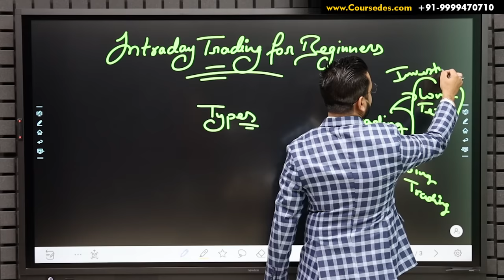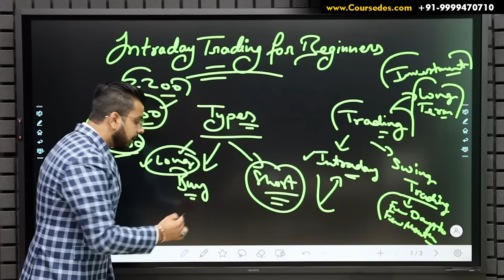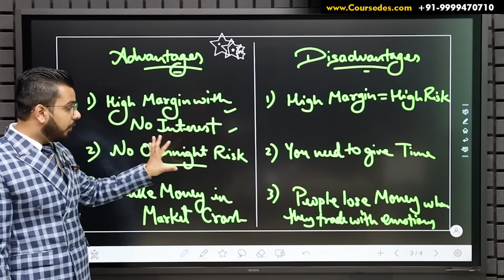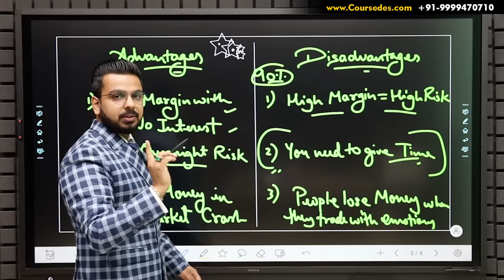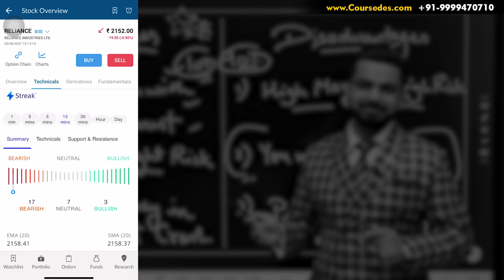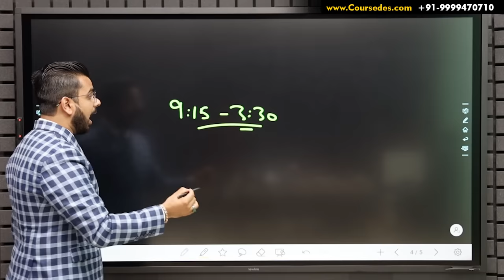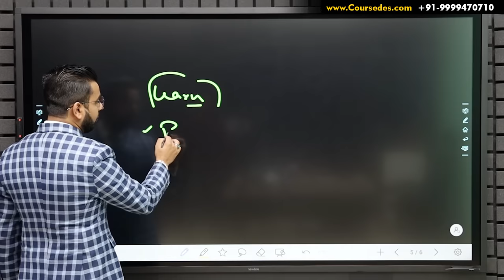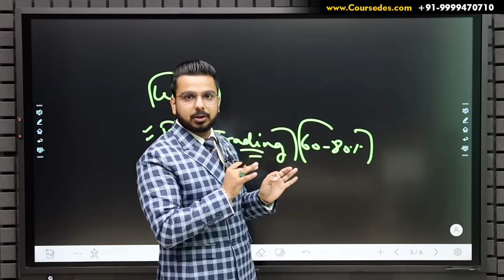Intraday Live Trading Demo Step by Step | ShareMarket Trading for Beginners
In this video you will Learn all about IntradayTrading and How to Make Money from both Bull and Bear ShareMarket.